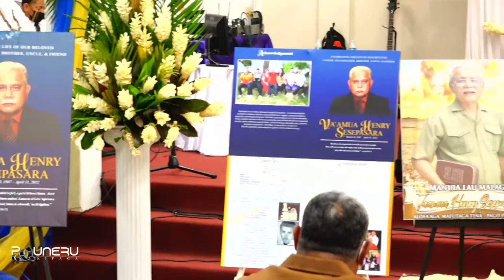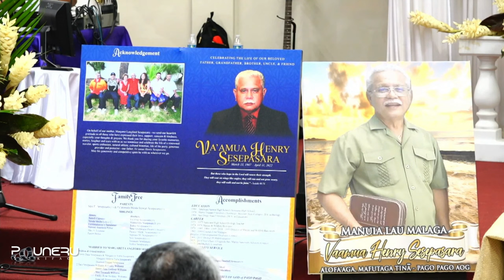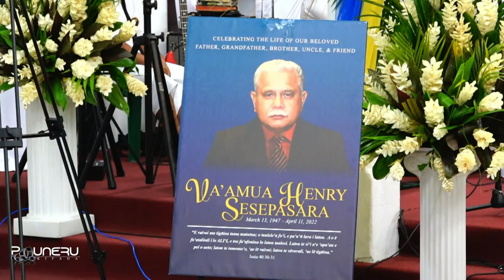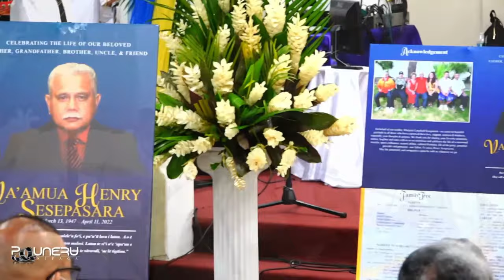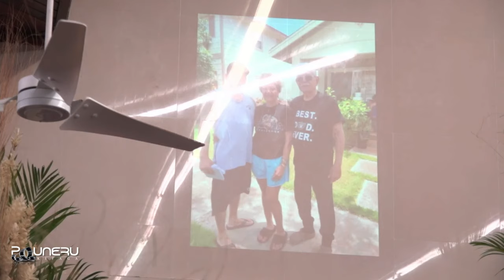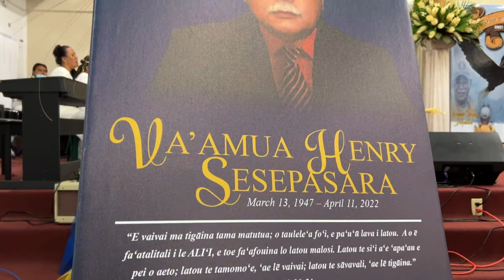Full Video of Va'amua Henry Sesepasara | Celebration of Life - May 7, 2022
Had the honor to Document Vaamua Henry Sesepasara’s Celebration of Life. Thanks to the Sesepasara family for trusting Pouneru Kifaga to LiveStream the event❤️